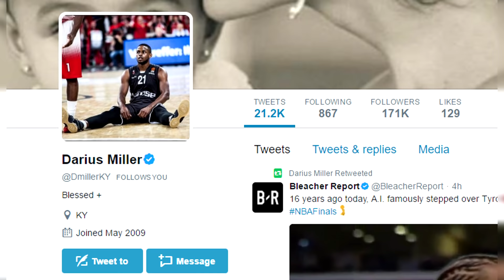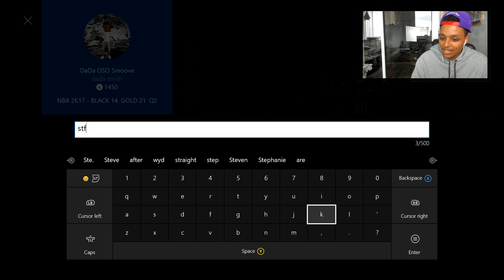PRO BASKETBALL PLAYER HELPS ROOKIE REP UP!! THE SAD LIFE OF A ROOKIE ON NBA 2K17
The rookie brown shirt struggle just got A LOT BETTER. First time upgrading my 55 overall shot creator on NBA 2K17.